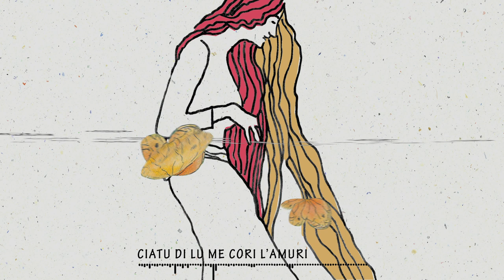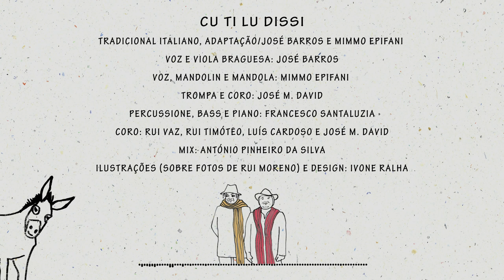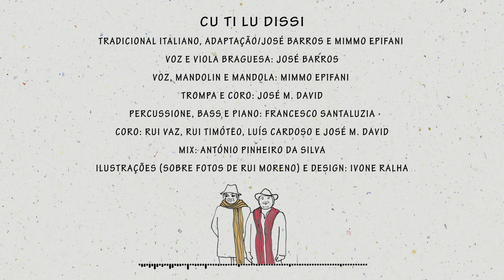José Barros | Mimmo Epifani_CuTiLuDissi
"Cu Ti Lu Dissi", é uma canção popular/tradicional siciliana, de Itália, aqui recriada no novo trabalho discográfico de José Barros | Mimmo Epifani, o segundo disco depois de Mar Da Lua, que serve de base ao filme criado por Ivone Ralha a partir dos seus próprios desenhos feitos para o grafismo deste mesmo disco: Fado Attarantado, assim se chama, será apresentado ao publico no dia 9 de Julho 2021.
Da  imaginação e dos seus lindíssimos desenhos, Ivone Ralha delícia-nos com este filme animado...
Italiano:
"Cu Ti Lu Dissi", è una canzone popolare/tradizionale siciliana, qui ricreata nel nuovo lavoro discografico di José Barros | Mimmo Epifani, il secondo album dopo Mar Da Lua, che funge da base per il film realizzato da Ivone Ralha dai suoi stessi disegni realizzati per la grafica di questo stesso album: Fado Attarantado, come si chiama, sarà presentato al pubblico il 20 giugno 2021.
Dalla sua immaginazione e dai suoi bellissimi disegni, Ivone Ralha ha creato questo bellissimo film d'animazione...